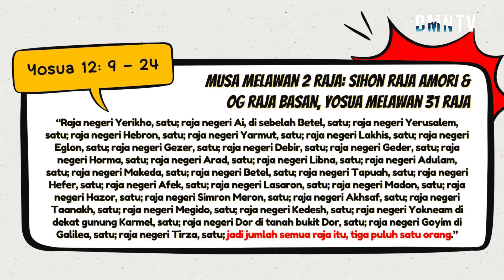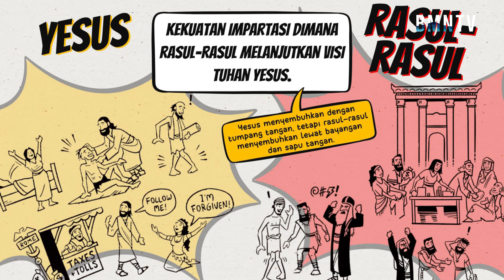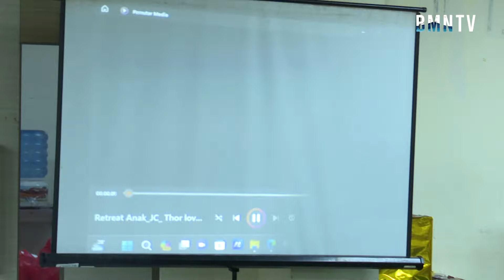(TACTIC SESI 11, Mahkota LT 5) Impartasi - Pdt. Joshua Christian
Media adalah ujung tombak dari penyebaran injil dan kebenaran Firman Tuhan hari ini. Mari terus dukung Bahtera Media Network dengan LIKE dan SUBSCRIBE, juga menyalakan lonceng untuk mendapat update terbaru dari kami 🥰Jangan lupa untuk follow Instagram kami di informasi lebih lanjut mengenai pelayanan kami dan taburan dalam bentuk materi, bisa langsung ✉️ ke Yesus memberkati 🤗❤️revival church gospel profetik bahtera Indonesia.